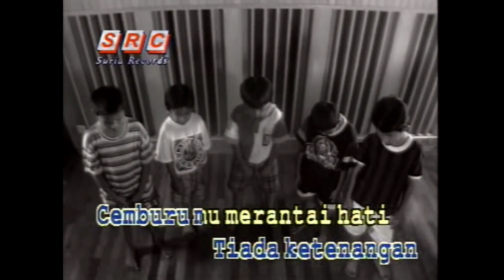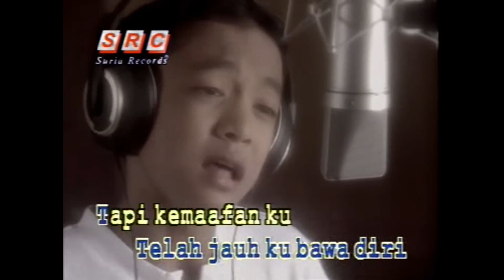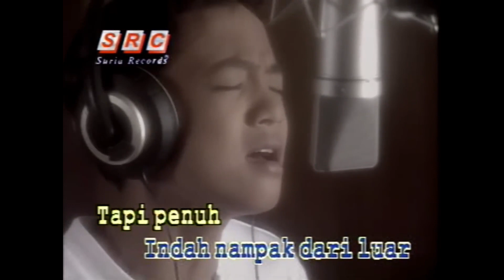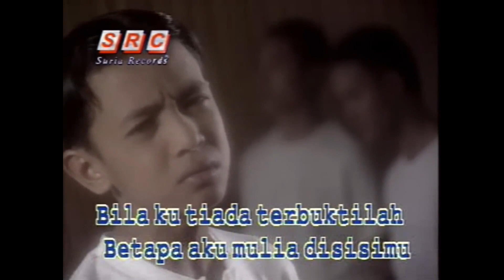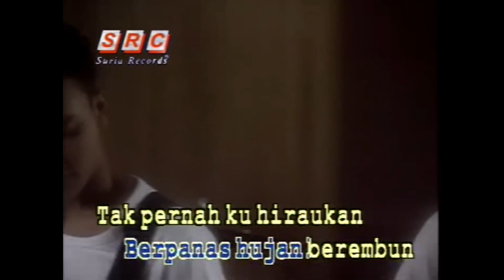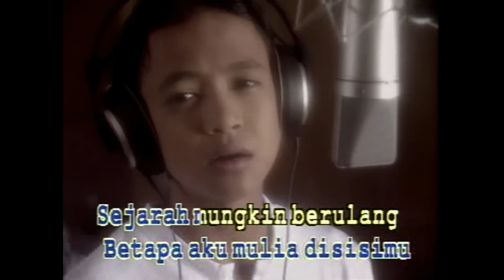New Boyz - Sejarah Mungkin Berulang (Tiupan Seruling Bambo MOHAR)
New Boyz - Sejarah Mungkin Berulang